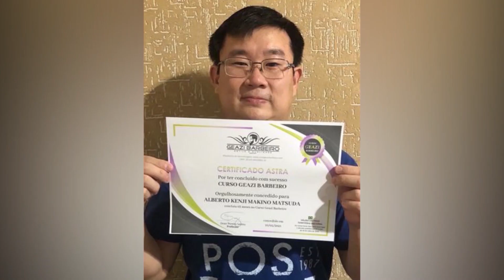🚀 Corte de Cabelo com Desenho de Foguete - Degrade com Freestyle 🚀 PASSO A PASSO!